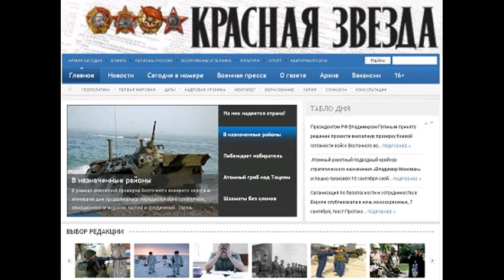KZ150311 023 С помощью российских специалистов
С помощью российских специалистов С помощью российских специалистов Автор Отдел международной жизни 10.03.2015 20:36 Система противовоздушной обороны Киргизии будет обновлена при участии представителей российского концерна Алмаз Антей , специализирующегося на разработке и выпуске зенитного вооружения. Об этом заявил заместитель начальника генерального штаба вооружённых сил республики генерал-майор Марат Кенжисариев на заседании круглого стола, посвящённого вопросам военно-технического сотрудничества Киргизии с другими странами. По словам генерала, на днях состоялись переговоры представителей министерства обороны республики и российских оружейников, в ходе чего достигнута договорённость о создании совместной экспертной комиссии, которая определит объём работ по модернизации системы ПВО. Прочитано 106 раз